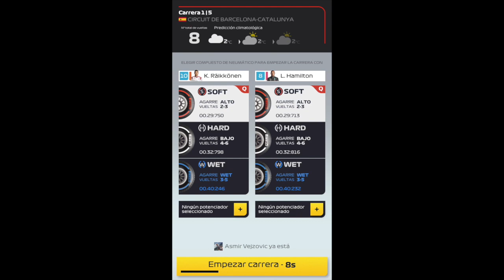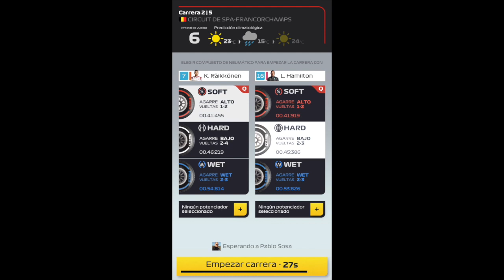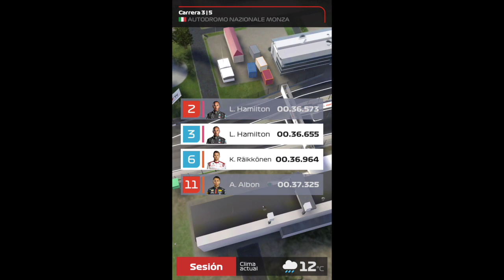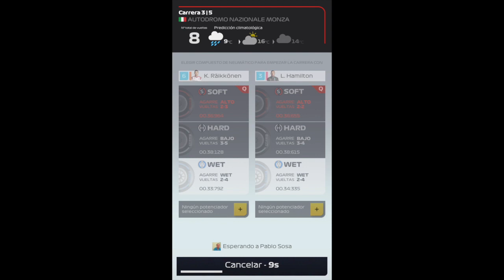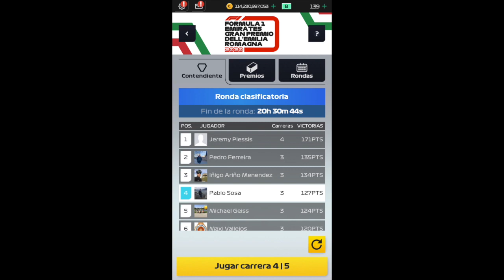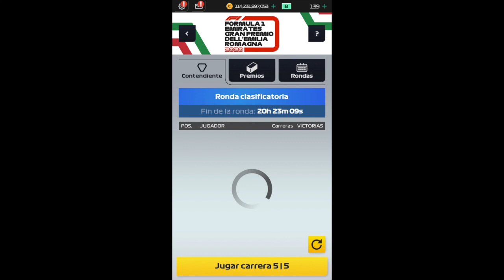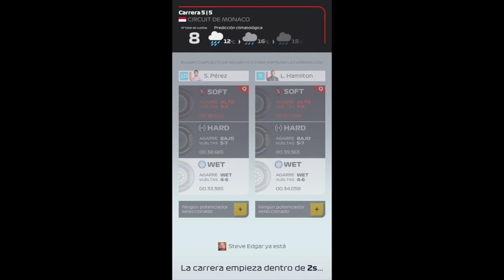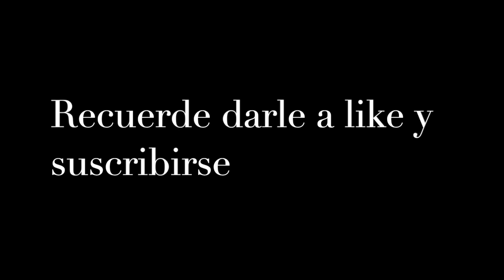Estrategias del evento Gran Premio Dell'Emilia Romagna Qualifying Round (Q1) I F1 Manager 2020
Hoy vamos con el evento de esta semana de F1 Manager, primera etapa superada.

Si quieres más videos de este tipo, házmelo saber en los comentarios.